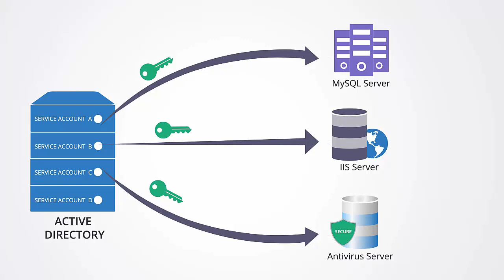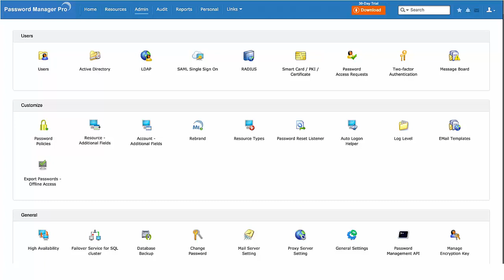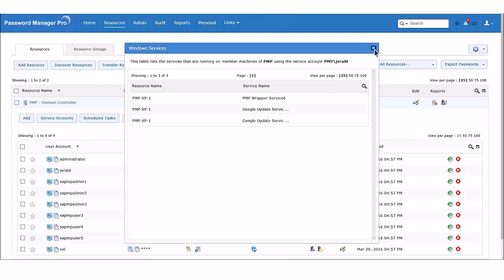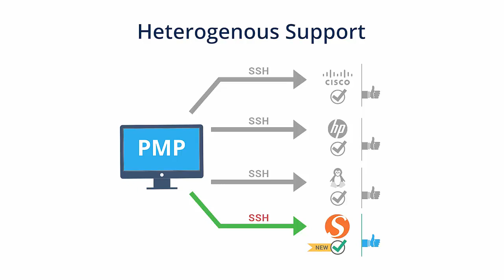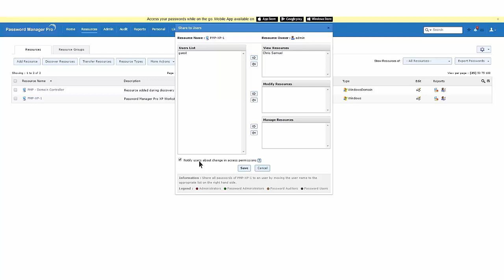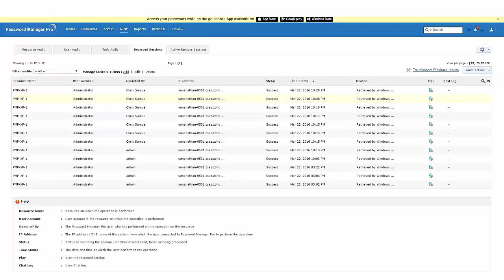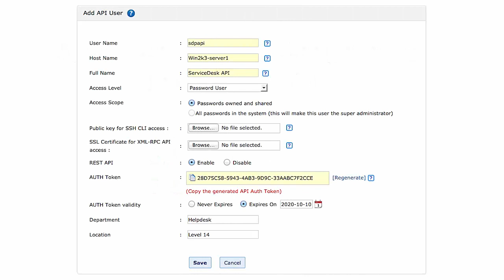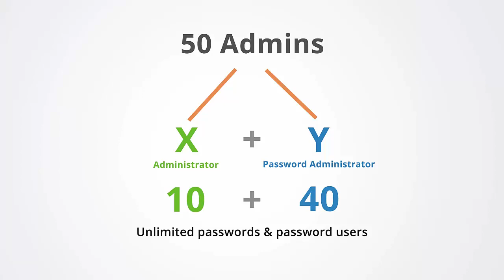Password Manager Pro - 17 min demo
This is a demonstration of Password Manager Pro that is a secure vault for storing and managing shared sensitive information such as passwords, documents and digital identities of enterprises. The benefits of deploying Password Manager Pro include:

- Eliminating password fatigue and security lapses by deploying a secure, centralized vault for password storage and access
- Improving IT productivity many times by automating frequent password changes required in critical systems
- Providing preventive & detective security controls through approval workflows & real-time alerts on password access
- Meeting security audits and regulatory compliance such as SOX, HIPAA and PCI